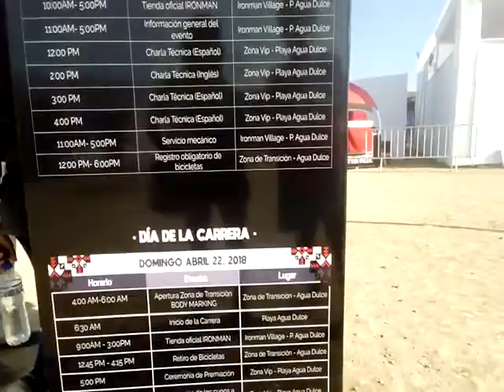Recorriendo el evento de IronMan 70.3 ( Grabado por Anita)